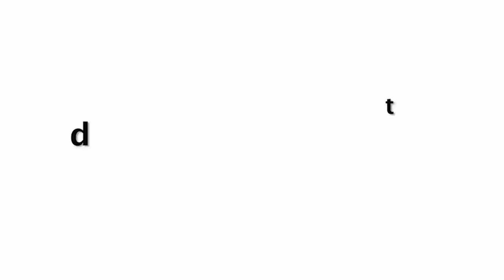Anushka Sharma CUTE Moments With HUBBY Virat Kohli At Mumbai Airport